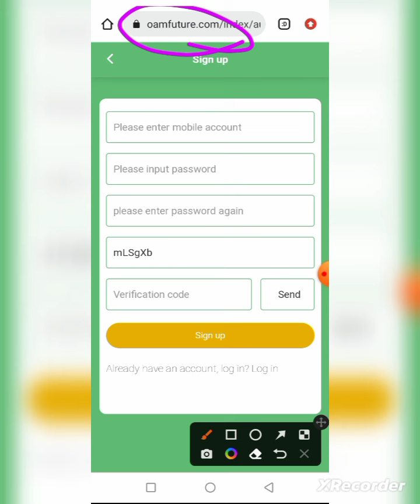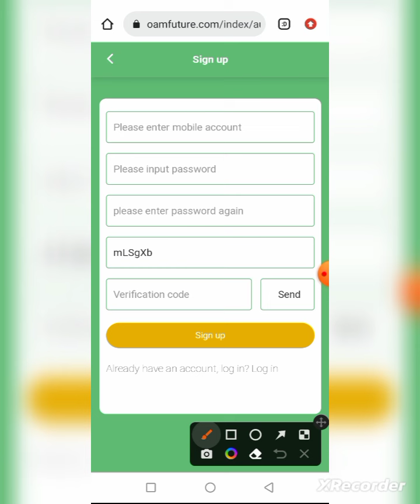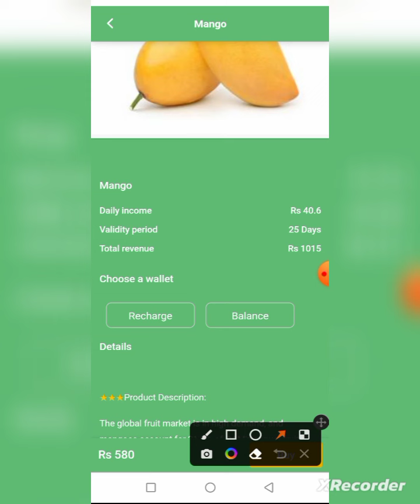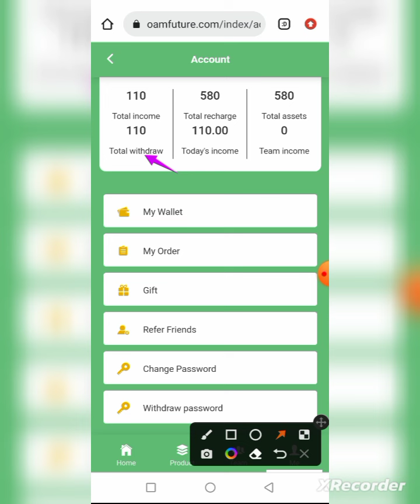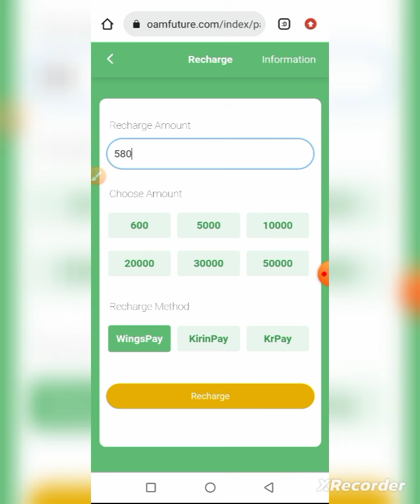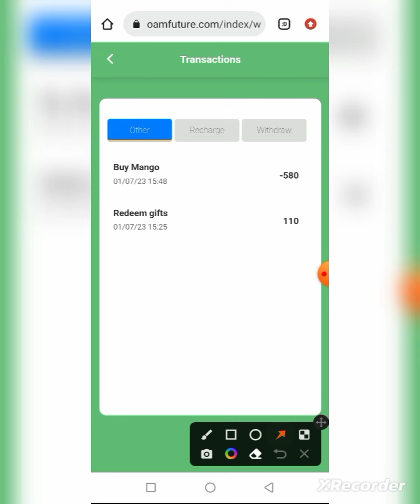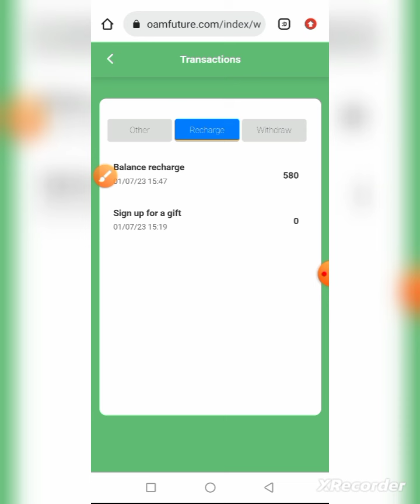OAM APP||OAM APP SE PAISE KAISE KAMAYE||OAM APP PAYMENT PROF TODAY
Daman App से पैसे kamaye रोज के 500₹+500₹  (🤑No Loss Only Profit With Daman App) 👇

Daman Game Expart group link

Your Queries 🧐